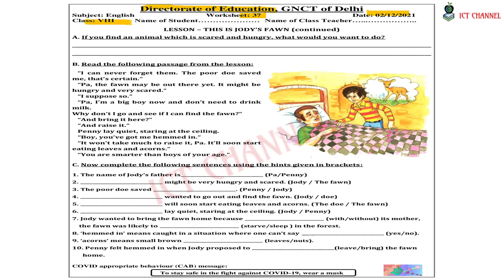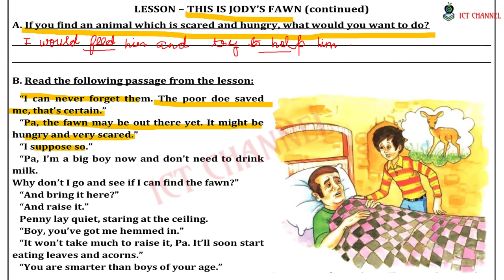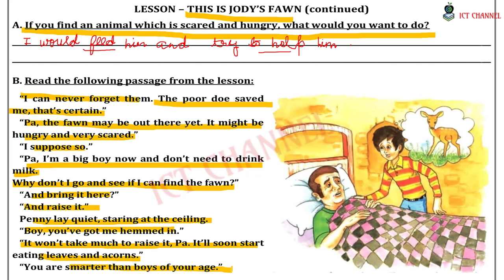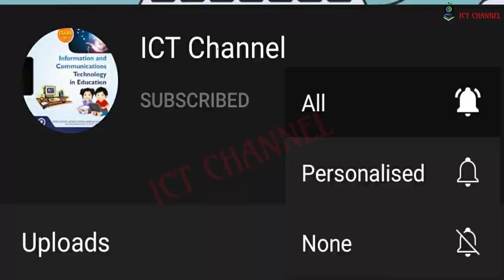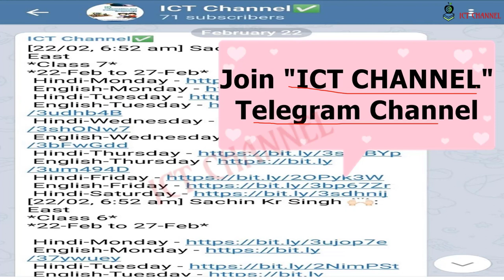Class 8 | WorkSheet 37 Answers | 02-12-2021 | SUBJECT : ENGLISH